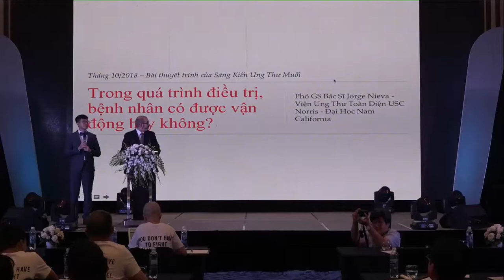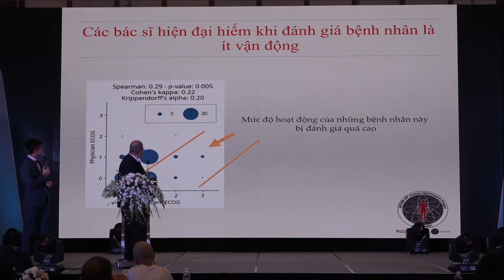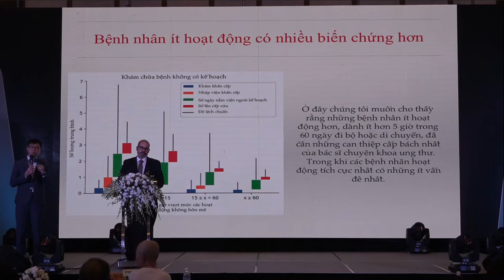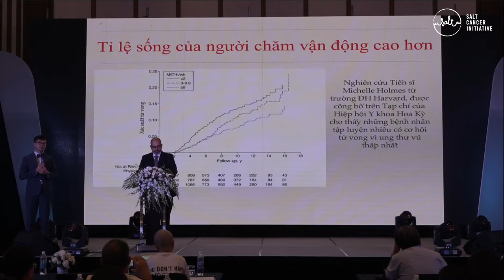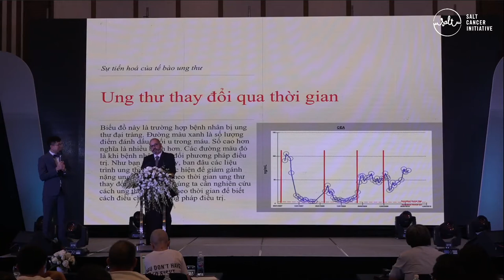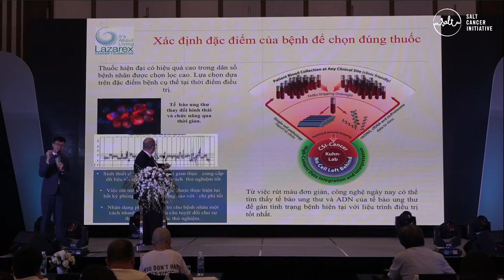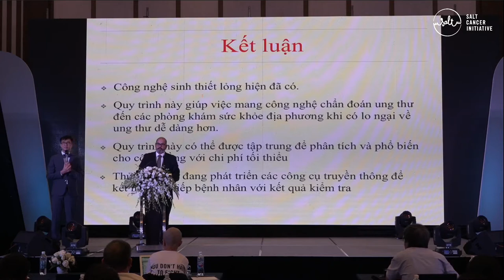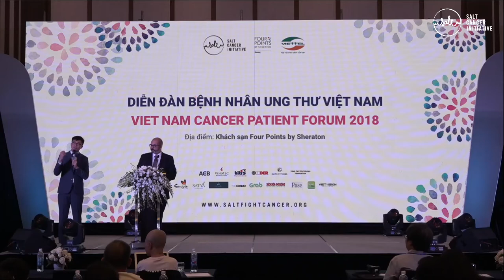DIỄN ĐÀN BỆNH NHÂN UNG THƯ 2018 - PHẦN 2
“Diễn đàn bệnh nhân ung thư” là sự kiện thường niên lớn nhất trong năm do Dự án Sáng kiến Ung thư Muối (SCI) tổ chức. Chương trình được tổ chức với mục đích tạo không gian và cơ hội cho cộng đồng bệnh nhân ung thư tại Việt Nam được gặp gỡ, tư vấn trưc tiếp cùng các chuyên gia; cũng như chia sẻ các câu chuyện truyền cảm hứng mà chính họ là nhân vật trung tâm để lan tỏa nghị lực sống tích cực.

Tiếp nối thành công của Diễn đàn bệnh nhân ung thư 2017, diễn đàn năm 2018 có sự góp mặt của các diễn giả là những giáo sư, bác sĩ, chuyên gia nhiều kinh nghiệm trong lĩnh vực ung bướu của Việt Nam và Hoa Kỳ: PGS. BS. Jorge Nieva - Viện Ung Thư Toàn Diện USC Norris - Đại Học Nam California; BS. Trần Huỳnh (Wynn Huynh Tran) - Chủ tịch, Nhà sáng lập tổ chức Y khoa Phi lợi nhuận VietMD; TS. Phan Minh Liêm - Viện Trưởng Viện Y Sinh Việt Nam - Hoa Kỳ, BS.TS. Phạm Nguyên Quý- Khoa Nội khoa Ung thư, Bệnh viện Đại học Kyoto.

Với các hội thảo chuyên sâu như “Những công nghệ mới trong điều trị, sàng lọc và phát hiện sớm ung thư”, “Sự giống và khác nhau giữa phác đồ điều trị ung thư của Mỹ và Việt Nam”, “Dinh dưỡng cho bệnh nhân ung thư”, “Phòng ngừa ung thư”… Diễn đàn là cầu nối cho các bệnh nhân tiếp cận với các thông tin y khoa tân tiến, cùng các hoạt động trải nghiệm ý nghĩa của SCi để cùng nhau lan tỏa thông điệp “Bạn sẽ không phải chiến đấu với ung thư một mình!”

Thông tin diễn giả

1. Phó GS Bác Sĩ Jorge Nieva - Viện Ung Thư Toàn Diện USC Norris - Đại Học Nam California.
Người từng đạt giải thưởng ASCO Xuất sắc trong thử nghiệm lâm sàng và được trao tặng giấy chứng nhận xuất sắc của Viện Ung thư quốc gia Hoa Kỳ. Ông là tác giả/đồng tác giả của 47 nghiên cứu về ung thư.

2. Bác sĩ Trần Huỳnh (Wynn Huynh Tran) – Giảng viên ĐH Y khoa California Northstate University- sáng lập tổ chức giáo dục y khoa VietMD.net và Trung tâm Y khoa Wynn Medical Center
Là tiến sĩ Y Khoa ĐH New York tai Buffalo, Mỹ.
Bác sĩ nội trú chuyên khoa nội tổng quát Bệnh viện St Joseph Mercy Health.
Bác sĩ nghiên cứu chuyên khoa cơ xương khớp, BV ĐH Y khoa Keck, ĐH Nam California
Thạc sĩ da liễu và Văn bằng thực hành Chuyên khoa Da liễu, ĐH Y Khoa Cardiff, Anh Quốc, bệnh viện Đại học Wales, Anh Quốc.
Chứng nhận chuyên khoa nội tổng quát của Hội đồng Nội khoa Hoa Kỳ,
Giải thưởng BS giảng dạy xuất sắc BV St. Joseph Health System, Giải thưởng công dân toàn cầu, tạp chí Barcode, INC. Singapore

3. Tiến sĩ Phan Minh Liêm (1983) là người Việt Nam đầu tiên được 4 lần vinh danh trên bức tường danh dự của Viện Anderson - viện ung thư số 1 của Mỹ do tạp chí US News xếp hạng trong suốt 12 năm qua.
Người Việt đầu tiên được 4 lần vinh danh trên bức tường danh dự của Trung tâm ung thư MD Anderson đặt tại Houston, Texas, Hoa Kỳ.
Tham gia đồng nghiên cứu hơn 24 công trình nghiên cứu ung thư và đạt giải thưởng của Quốc hội Mỹ và chương trình nghiên cứu y học của Bộ Quốc phòng Mỹ về nghiên cứu, ung thư.

4. BS.TS. Phạm Nguyên Quý- hiện đang làm việc tại Khoa Nội khoa Ung thư, Bệnh viện Đại học Kyoto, chuyên về các loại ung thư tiêu hóa.
Du học với Học bổng Chính phủ Nhật Bản (MEXT) và đã tốt nghiệp Bác sĩ tại Đại học Y Nha Tokyo năm 2009, tốt nghiệp Tiến sĩ năm 2013 với nghiên cứu liên quan tới cơ chế tự thực bào (Autophagy) giúp xử lý môi trường nội bào để chống lại nhiều loại bệnh tật. Bác sĩ Bác sĩ Quý cũng là người sáng lập và điều hành dự án Y học Cộng đồng, chuyên cung cấp các thông tin hữu ích về sức khỏe cho bệnh nhân và người thân qua và các mạng xã hội.